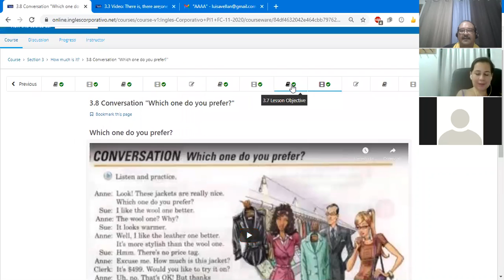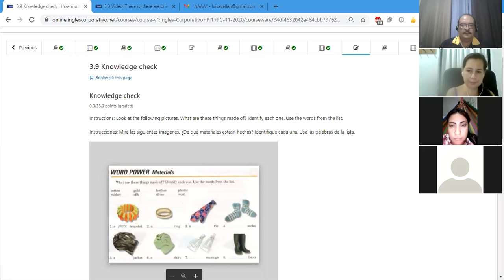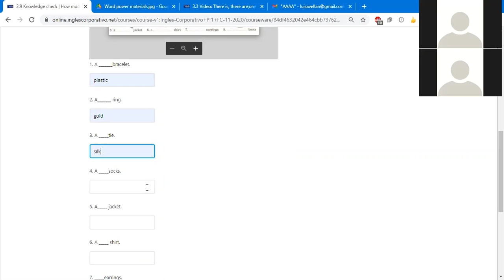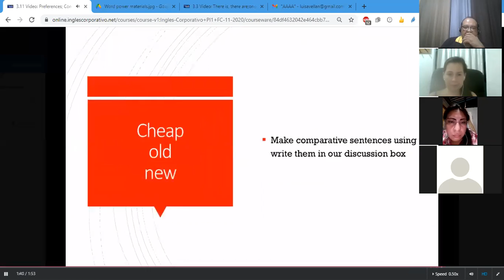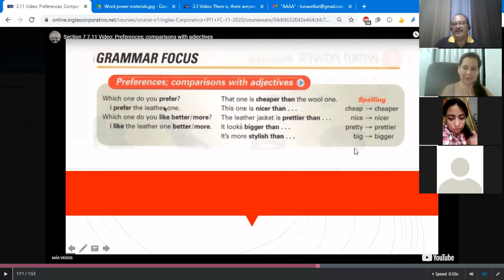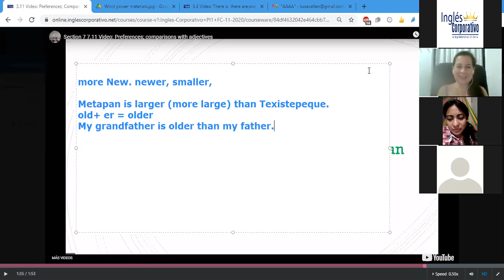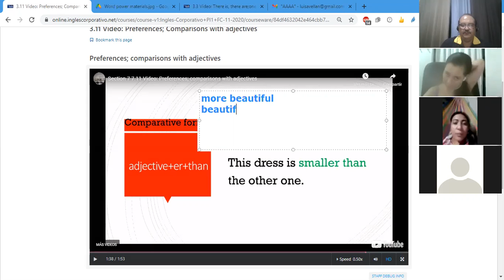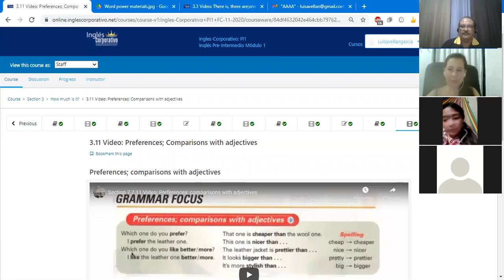Ingles Corporativo- Class # 7 How much is it? PI1-02-8-9-PM-11-20-2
Introduction to comparison with adjectives by expressing preferences.